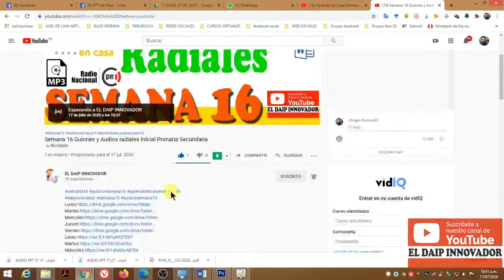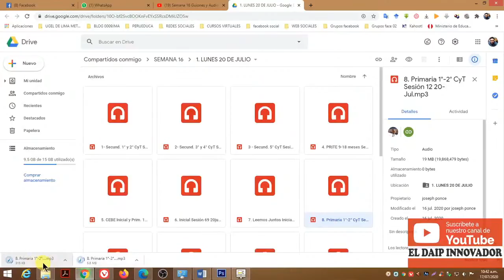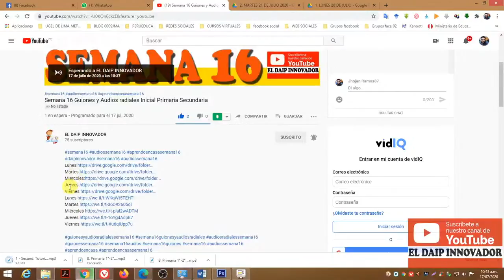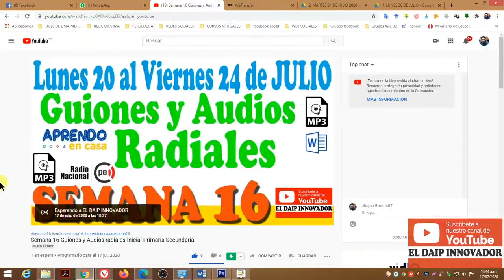Copia de PRUEBAA